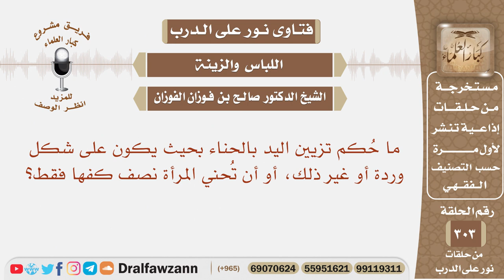ما حكم تزيين اليد بالحناء على شكل وردة، أو أن تحني المرأة نصف كفها فقط؟ الشيخ صالح الفوزان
نص السؤال:
نص السؤال: ما حُكم تزيين اليد بالحناء بحيث يكون على شكل وردة أو غير ذلك، أو أن تُحني المرأة نصف كفها فقط؟

السيرة الذاتية :
للاشتراك في قناة الشيخ صالح الفوزان

رئيس الفريق
لمشروع كبار العلماء